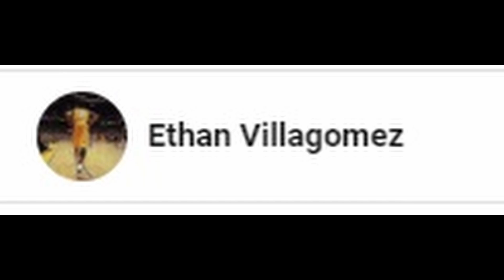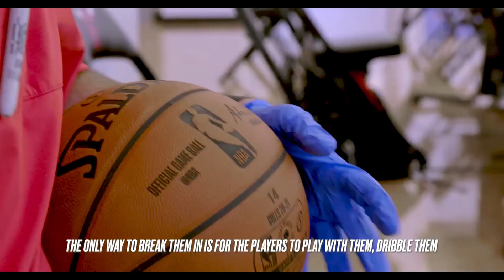Chicago Bulls UPDATE: Markkanen Status and New Protocol Update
Discussing the latest status on the Bulls 4 players under the health and safety protocol as well as the recent modifications made by the NBA to the health and safety protocol